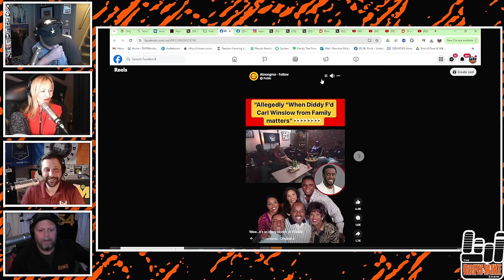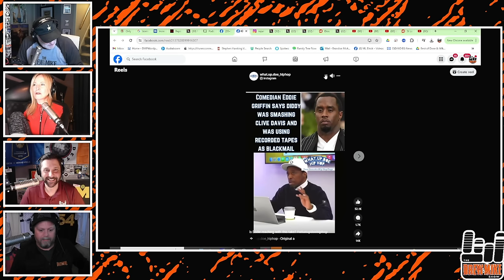Diddy Seen PLOWING Family Matters Dad Carl Winslow According To Luce Cannon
There's Diddy rumors out the butt nowadays. The newest one is from comedian Luce Cannon on the Drinx with Ginx Podcast...He ALLEGEDLY saw Diddy drilling Reginald VelJohnson from Family Matters/Die Hard. Who believes this?

Comedian Eddie Griffin also thinks that Diddy was involved with Clive Davis and others. There's just too much information. What do you think?